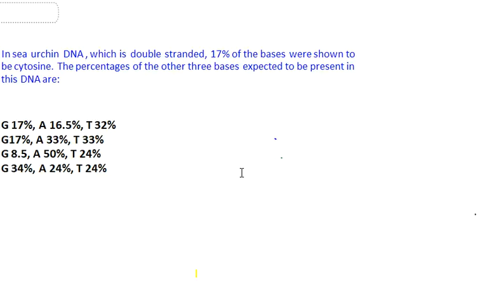A double stranded 17% of the bases were shown to be cytosine %. What is the percentage other basses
In Sea Urchin DNA, which is
 double-stranded, 17 % of the bases
were shown to be cytosine. The %
of the other three bases expected
to be present in this DNA are?

You get the answer to this question through this video